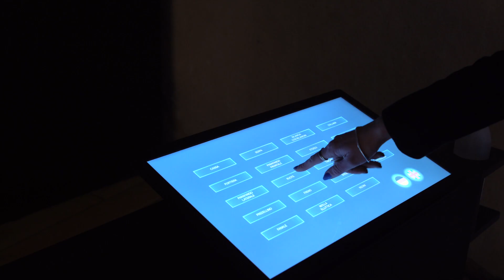In Carozza! Museo Castello Thun, Trento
Per il museo permanente del Castello di Thun realizzo i video del progetto multimediale IN CARROZZA! Carrozze e slitte della famiglia Thun, un percorso visivo e sonoro accompagna il pubblico attraverso la suggestione delle carrozze e delle slitte da poco restaurate del Castello di Thun.

giugno 2021, Museo Castello Thun, Trento